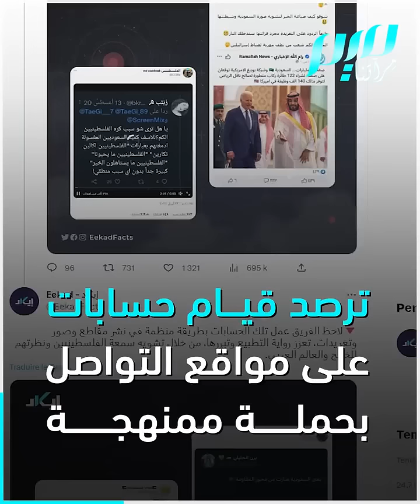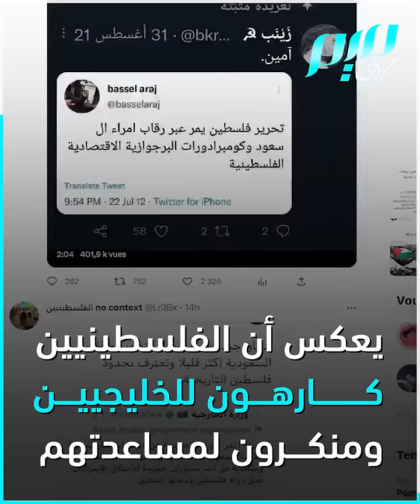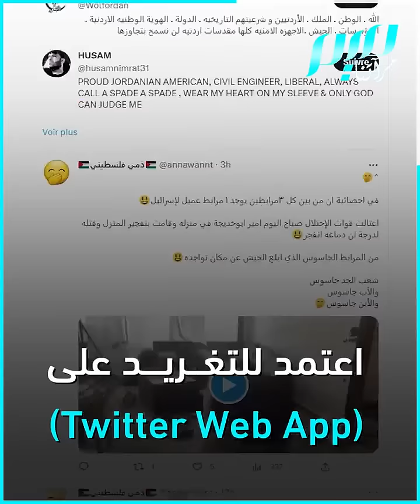زرع الفتنة بين الفلسطينيين والسعودية.. مخطط إسرائيلي إماراتي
حسابات تزرع الفتنة بين الفلسطينيين والخليجيين، وخصوصا السعوديين، تعمل لصالح جهات مرتبطة بالإمارات وإسرائيل.. هذا ما خلص إليه تحقيق أجرته منصة التحقيقات العربية (إيكاد).. تعرف على التفاصيل!